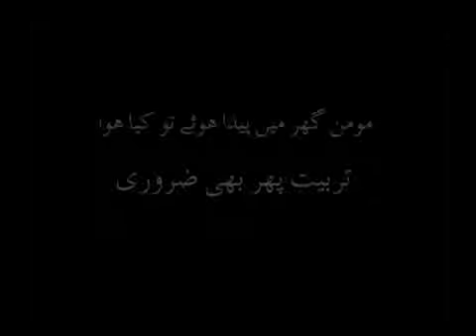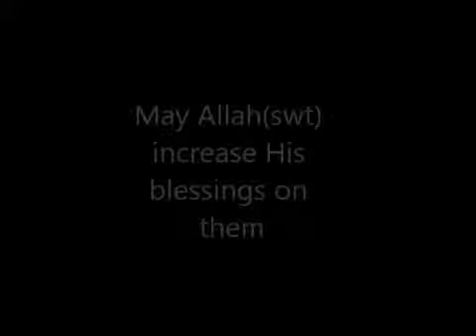Maulana Sadiq Hasan تربیت کی اھمیت Tarbiat ki Ahmiat AoH 46